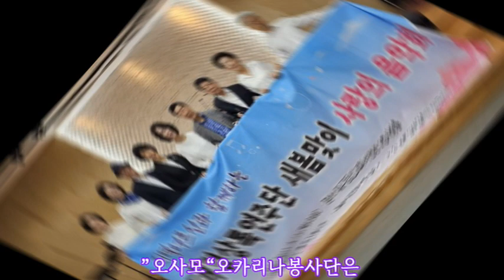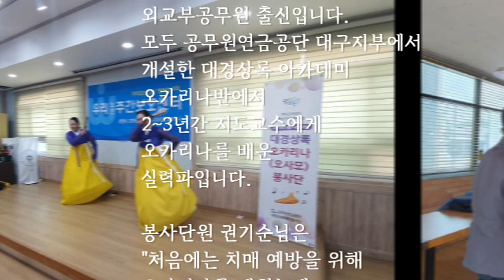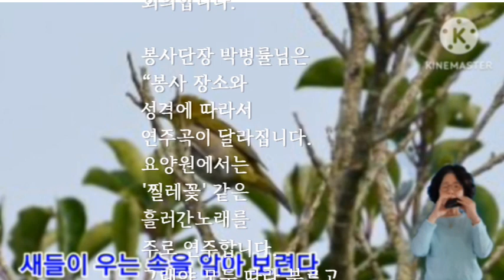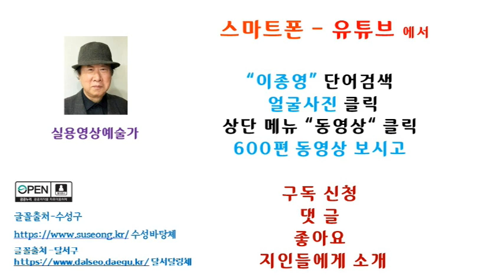”오사모“봉사단은 2017년부터 오카리나 연주 봉사 활동을 시작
월 3~4회 노인복지센터, 요양원, 실버타운, 복지관, 호스피스병동 등을
찾아가 아름다운 선율을 선사합니다.
활동횟수 만도 130회에 이르며 20개 단체를 주기적으로 방문하고 있습니다